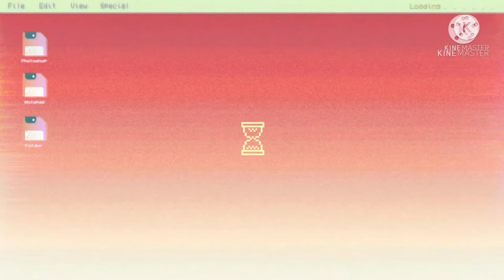Philly by LolXdelo123 100% Unrated Level - (Easy Demon) - gDash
¡CUIDADO CON LA EPILEPSIA EN ESTE VIDEO!